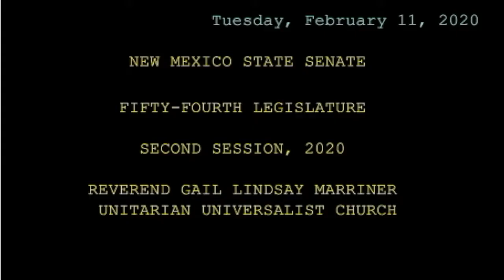New Mexico Senate 2020 Second Session Rev Gail Lindsay Marriner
Rev Gail Lindsay Marriner offers and opening story and invocation for the New Mexico Senate 2020 Second Session.